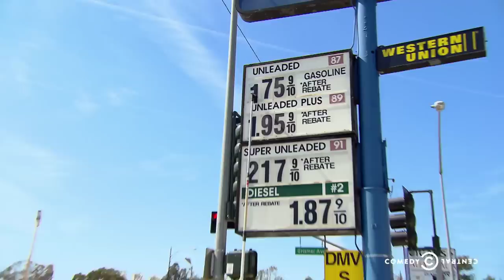Nathan For You - Gas Station Rebate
Nathan creates a rebate deal for gas station owner Daniel that no customer will refuse.